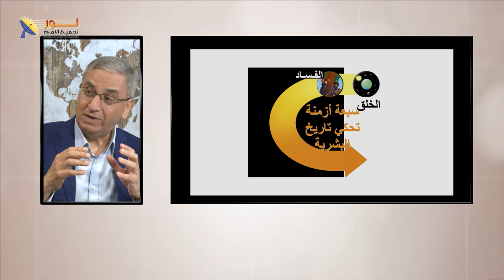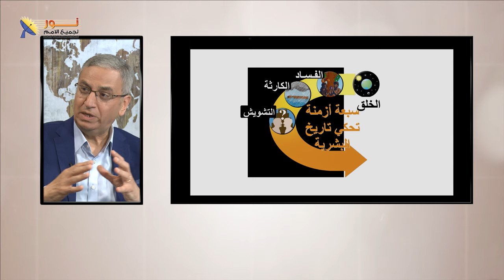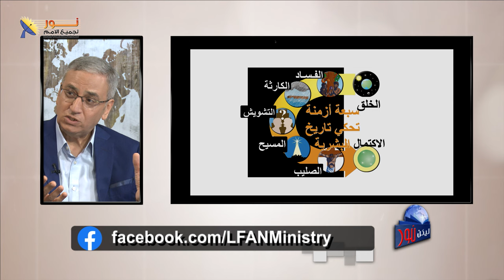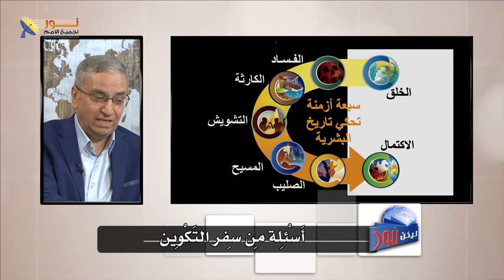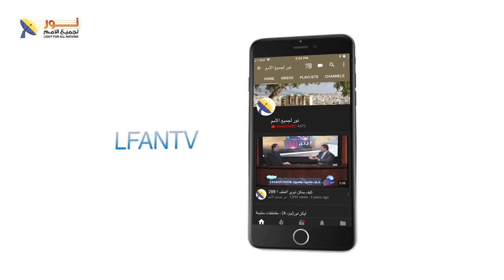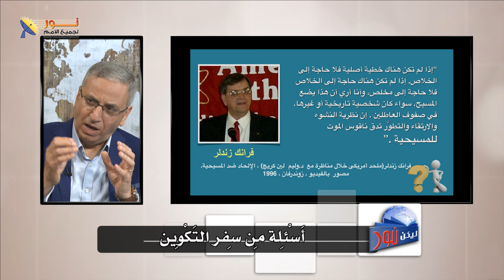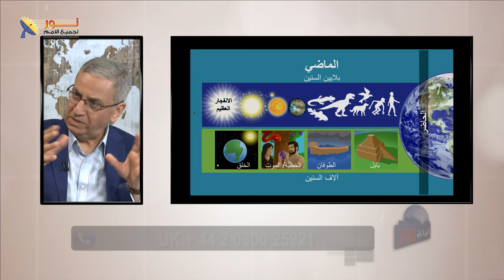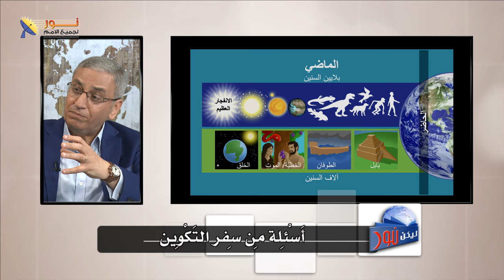ليكن نور - الحلقة ٦٧٣ - أسئلة من سفر التكوين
👈موضوع هذه الحلقة الهامة هو عن بعض الأسئلة في سفر التكوين.

🔸حقيقة آدم، هل هو شخصية حقيقية أم إعتبارية أم وهمية؟
🔸ما هو فكر العالم أو فكر الكتاب المقدس على موضوع الخلق والسقوط؟
🔸هل حقاً أخذ موسى من حضارات الآخرين مثل السومرية؟ أو جِلْجَامِش؟

👈ضيف الحلقة الدكتور ناجي إسكندر وهو زميل الكلية الملكية للجرّاحين بإنجلترا.

📌يمكنك التواصل معنا بصورة شخصية عن طريق رسائل الواتساب👇
WhatsApp الواتساب:    🆆🅷🅰🆃🆂🅰🅿🅿